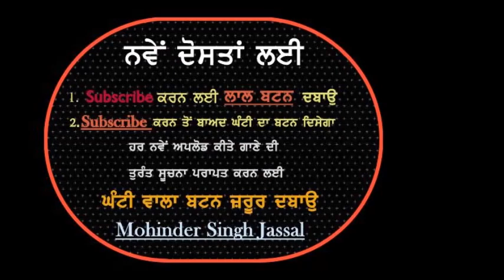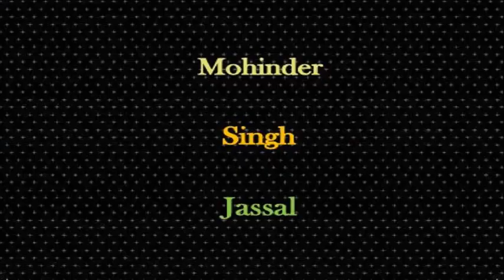ਹਰੀਆਂ ਕਣਕਾਂ ਹਰੀਆਂ ਪੈਲੀਆਂ ,ਵਿੱਚ ਖੜਕਦਾ ਟੱਲ ਕੁੜੇ || Bagga Singh Amar & Sammo Awara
Hariyan Kankan Hariyan Pailiyan ,Vich Kharhkda Tall || Bagga Singh Amar & Sammo Awara